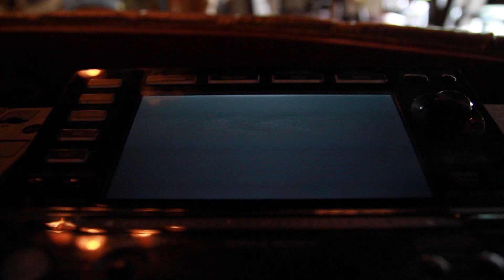Michael Rich - no Headphone, no SYNC... only the Ears :)